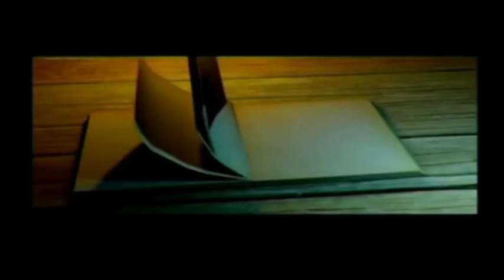Toyeba Congo:General Ngando Parle de L' expulsion des Congolais a Brazza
Sur le plateu de zaire TV General Ngando Parle de l'expulsion des Zairois au Congo Brazza